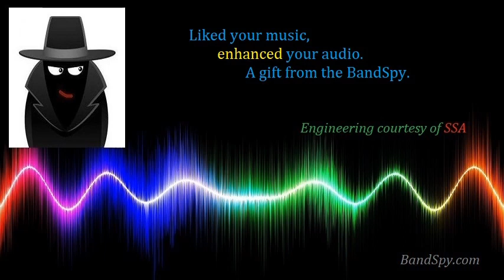Laura Wyatt - Dancing In The Moonlight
Enhanced Audio!